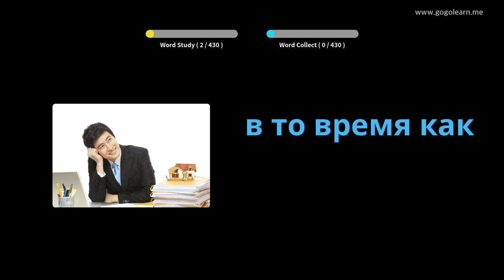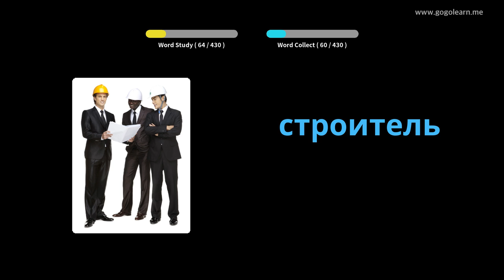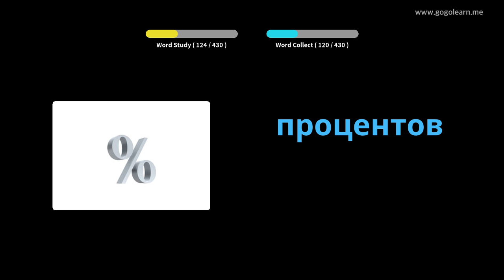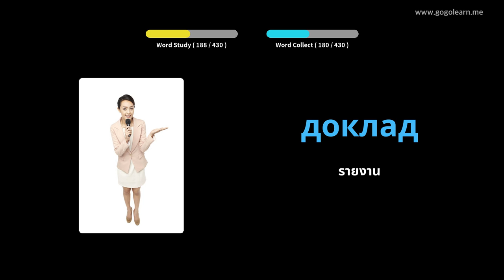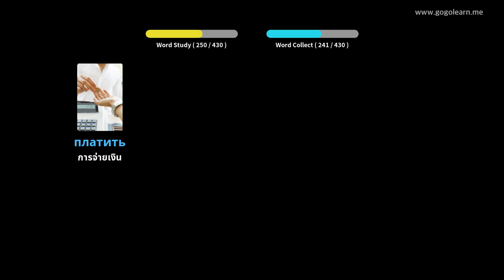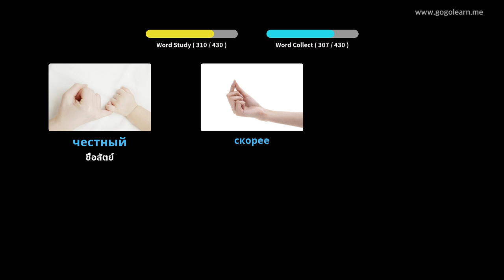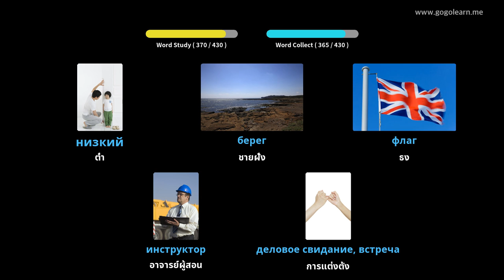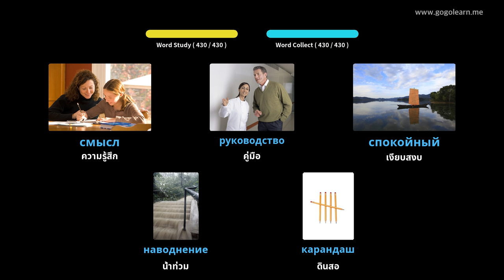โรงเรียนมัธยมคำศัพท์รัสเซีย 2 | Golearn